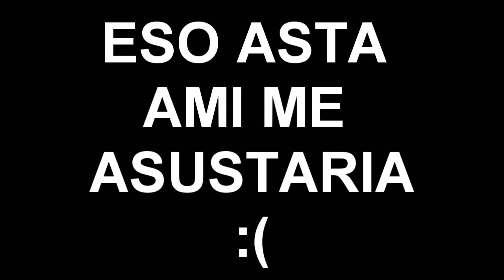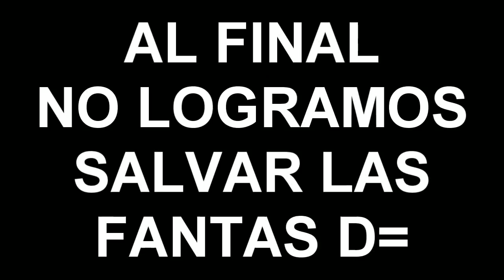Como detener a la luna (2012)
Un vídeo que se hizo mas por nada para un concurso, el cual no quede en ningún lugar (Oh no recuerdo) Pero al final fue de gusto de muchos, así que en lo mientras, lo resubo en lo que se terminan los demás vídeos